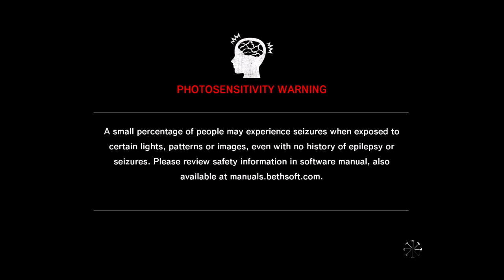The Evil Within - Culpa On Xbox One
Sebastian reencontra Kidman pela "milésima" vez e agora ela está com Leslie e prestes a acabar com seu sentimento de culpa.